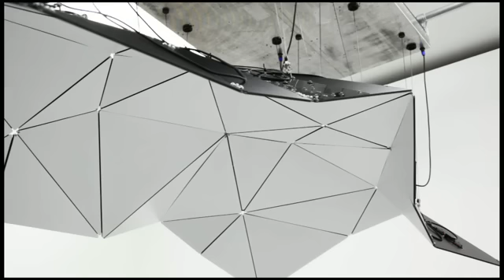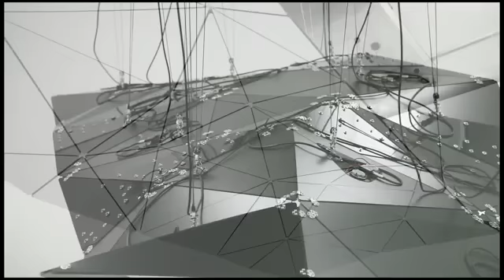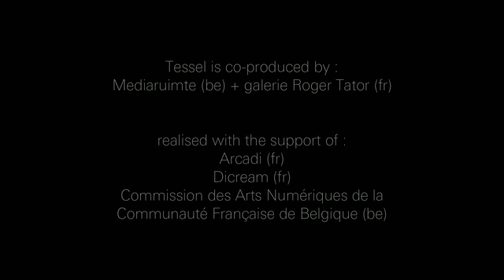David Letellier & LAb[au] - Tessel, Kinetic Sound Installation 2010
A kinetic sound installation investigating the perception of sound and space. Tessel is constituted of a suspended and articulated topography of 4 x 2 m, subdivided into forty triangles. Twelve of them are fitted with motors and eight are equipped with audio transducers, which transform the surface into a dynamic sonic space. A dialogue between space and sound is created through this sculptural "choreography". Our perception is altered, as the surface slowly modifies its shape.

From Tinguely's poetic machines to Alexander Calder's mobiles or Buckminster Fuller's synergetics, Tessel combines influences that question the link between geometry, movement and chaos, thus continuing the quest for beauty in the synesthetic perception of sound and spatial phenomenons. Its name is derived from "tessellation", a term applied to the geometric subdivision of a surface into plane figures, also known as "tiling". It also describes a software technique that allows calculation of renderings through the subdivision of surfaces into polygons. The term has its origin in the Latin word "tessella", describing the square tiles used to make mosaics.

Tessel is a collaboration between French composer and artist David Letellier, and LAb[au], Belgian electronic arts studio. Tessel is a co-production of the galleries MediaRuimte (Brussels) and Roger Tator (Lyon), realised with the financial support of Arcadi, Dicream and the Commission des Arts Numériques de la Communauté Française de Belgique.